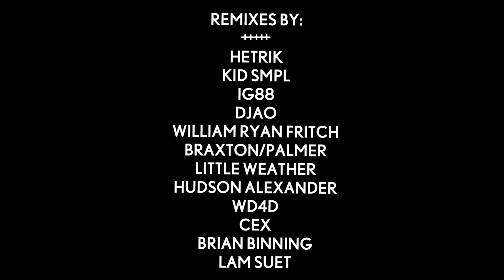Cock & Swan - Night Rising (Lam Suet Remix)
Lam Suet remix of "Night Rising" by Cock & Swan